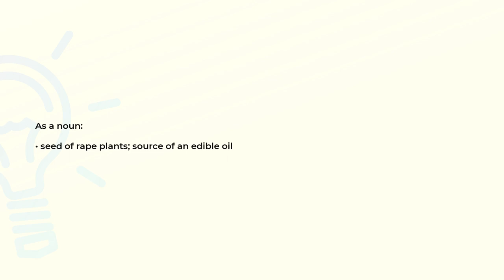What is the meaning of the word RAPESEED?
Definition and spelling of the word RAPESEED.

(00:00) Intro
(00:07) As a noun
(00:15) Spelling

As a noun (00:07):
• seed of rape plants; source of an edible oil